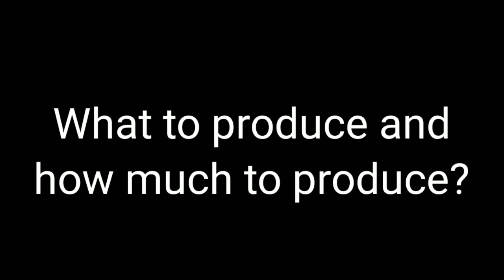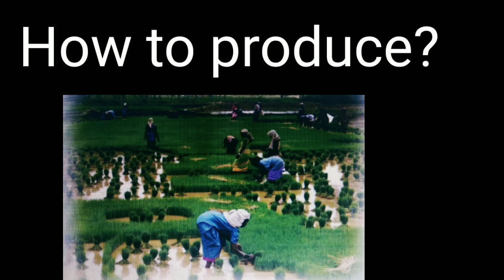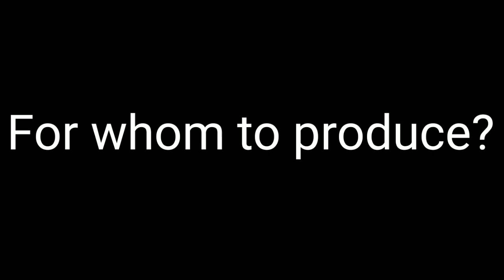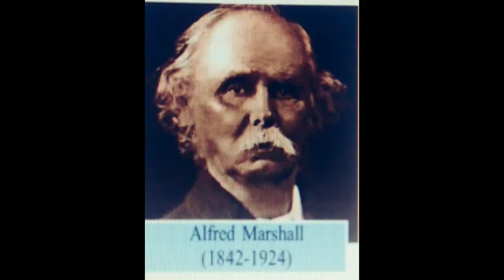8th std SOCIAL SCIENCE. Chapter-ECONOMIC THOUGHT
This video is based on the 7 th chapter  of social science-ECONOMIC THOUGHT(std-8)